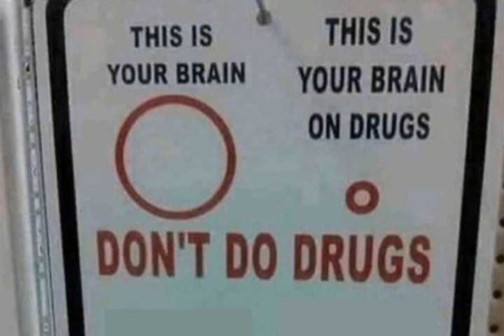Don't Do Drugs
so drugs make my brain become my butthole?